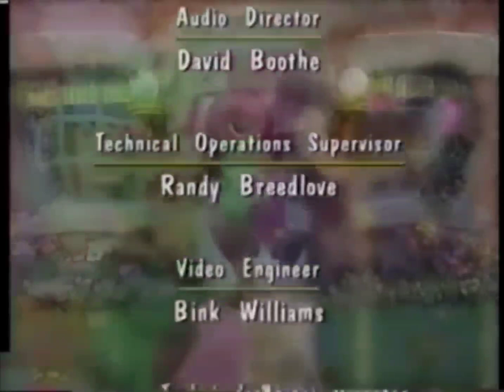Barney - Let's Play School Credits (Barney's Pajama Party)